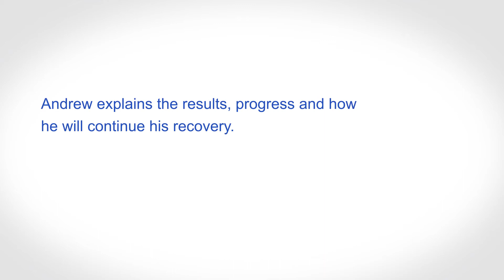UK SCI Patient Andrew Bell. Interview Before He Leaves For Home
Andrew Bell was paralysed from the chest down after a collision with a car in May 2015. This is is the final interview with Andrew before he leaves for the UK, after receiving an epidural stimulation device implantation in conjunction with stem cell treatment.

Andrew explains the results, progress and how he will continue his recovery.